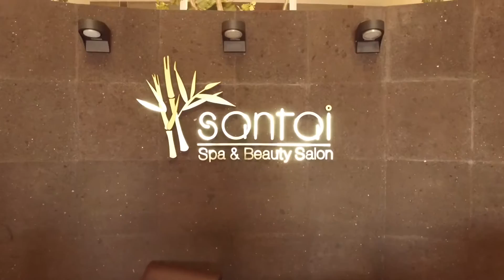Conociendo Chihuahua 25 Santai Spa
Les presentamos Spa Santai una excelente opción para tomarse unas vacaciones dentro de la ciudad
‪#‎ccuu‬
‪#‎yosoymarcachihuahua‬.